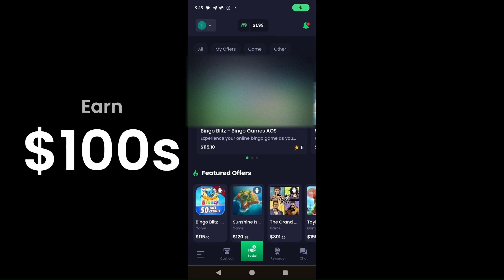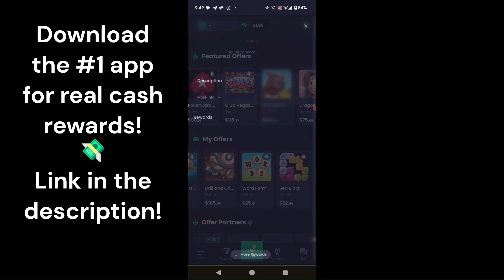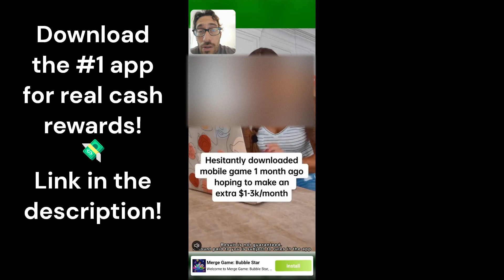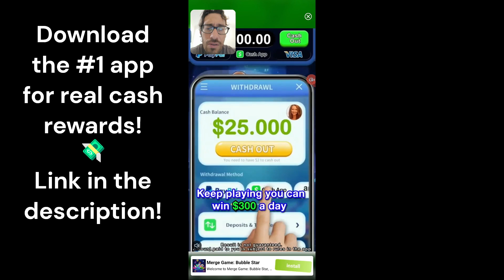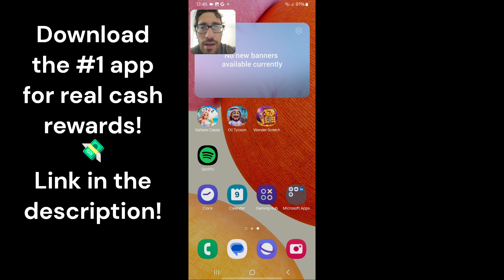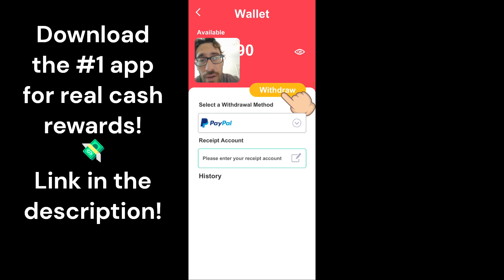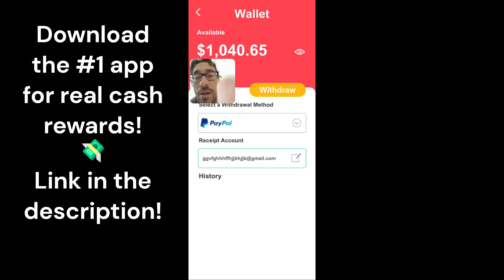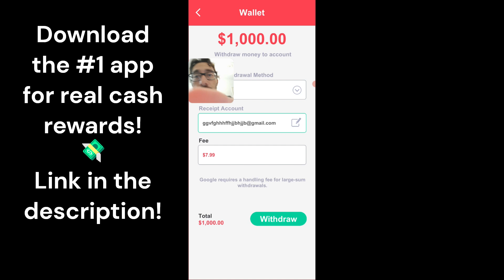Merge Game: Bubble Star Review - $1000 in Less than 2 Minutes? No Ads? LEGIT OR FAKE?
🔥 But before joining, learn how to maximize earnings with high-paying offers

💸 Legit Cash Rewards - Start Earning Today! 💸

Hey everyone! Looking for a reliable way to earn extra cash? This app is the real deal! While it might take some time to accumulate decent rewards, users are consistently making over $100 by completing a variety of tasks.

✨ Why You'll Love It:

Legit and Reliable: Proven to pay real cash and crypto!

Diverse Earning Options: Surveys, videos, offers, and more.

High-Value Offers: Some tasks pay over $100 each.

Crypto Payouts: Get paid in your favorite cryptocurrencies.

Secure Platform: Trusted by a large community of earners.

Don't miss out on this genuine opportunity to earn extra income. Click the link, start completing tasks, and watch your earnings grow!